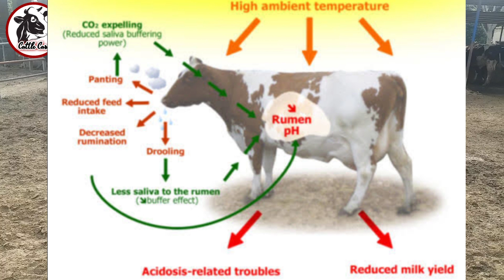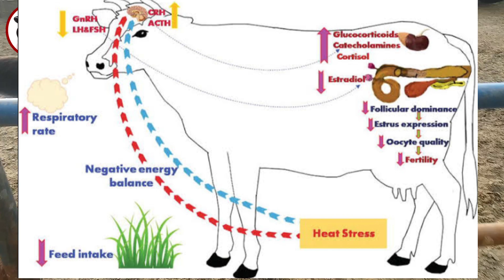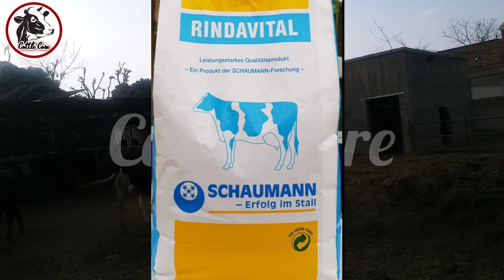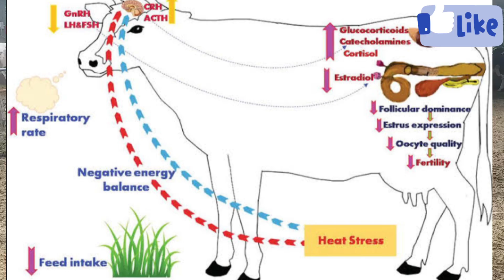جانوروں کے ہلہ مارنے یا گرمی کرنے کا علاج اور احتیاط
Here is the channel just about dairy lovers and farmers who domesticate cattle. Here is farming tips and ways how to domesticate cattle on commercial level. Here is doctors who tell you about how to treat and diagnose different diseases. Here you will come across with a lot of entertainment and fun of animals. In the nut shell this channel will not get you bored as well as keep you update about common problems and their treatment.